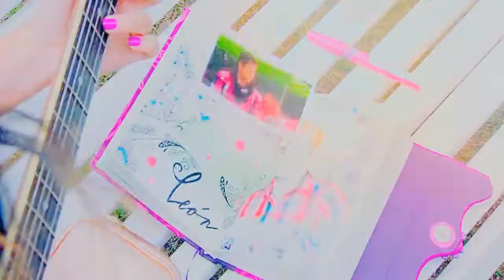Violetta & Leon - Scientist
Hola chicas otro video para ustedes espero que les guste y en la noche subire de Diecesca para los fans de ellos